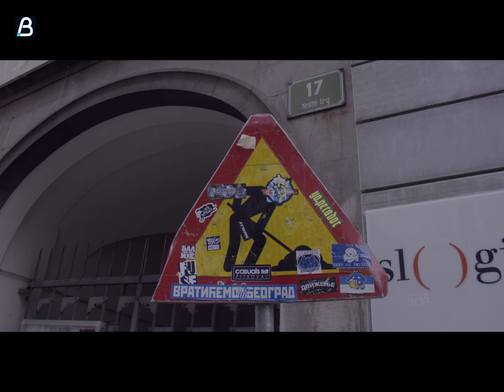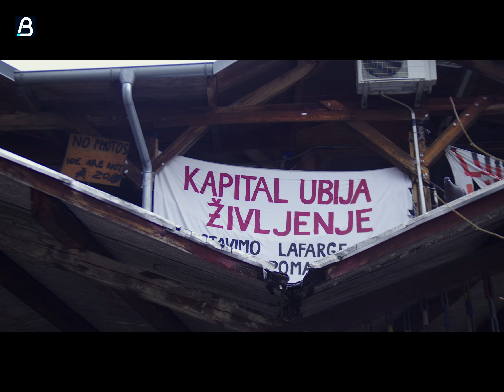Betina razglednica: Ljubljana i Hrastovlje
Snimatelj Novinske agencije Beta Relja Pekić posetio je Ljubljanu i selo Hrastovlje u sastavu opštine Koper.